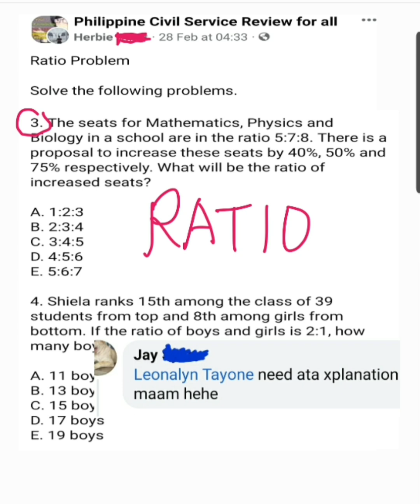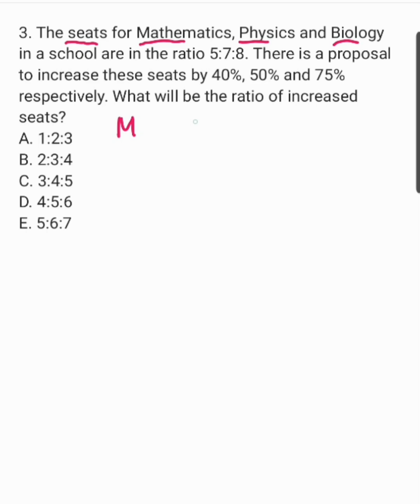RATIO and PROPORTION: RATIO 5:7:8. increase by 40%, 50% and 75% respectively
3. The seats for Mathematics, Physics and Biology in a school are in the ratio 5:7:8. There is a proposal to increase these seats by 40%, 50% and 75% respectively. What will be the ratio of increased seats?
a. 1:2:3
b. 2:3:4
c. 3:4:5
d. 4:5:6
e. 5:6:7